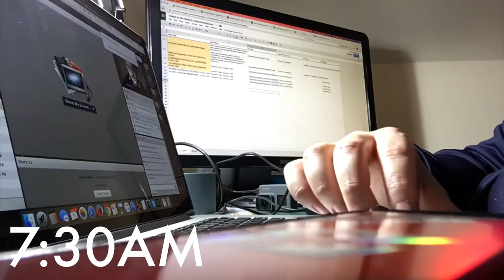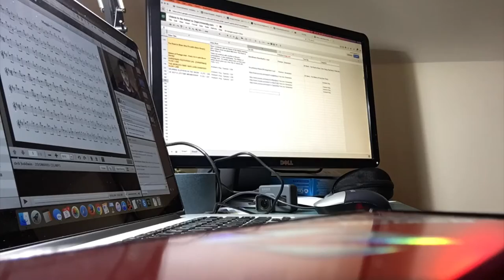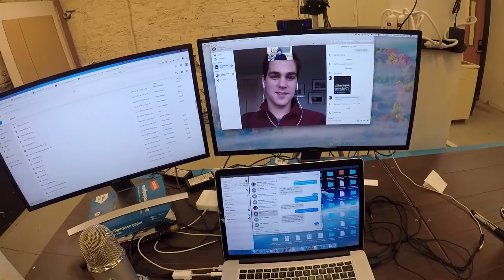HOW TO GET ENDLESS BAGPIPE STAMINA? - VLOG 1.038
Discussion on developing bagpipe stamina, how long to spend on beginner tutor exercises, choosing tunes for solo competition.